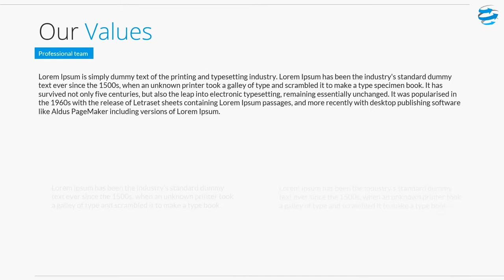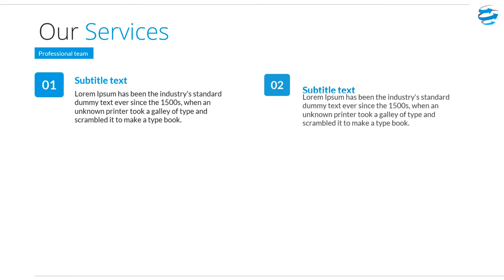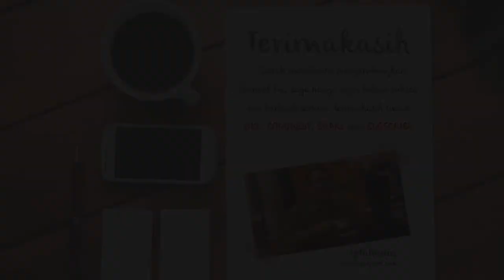Video Company Profile Perusahaan Audit, Pemeriksa Jasa Keuangan, Agen finansial, Jasa moneter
KUMPULAN CONTOH VIDEO KAMI
2. CONTOH VIDEO FASHION SHOW
5. CONTOH VIDEO PERSONAL BRANDING
7. CONTOH VIDEO COMPANY PROFILE
8. CONTOH VIDEO PROMOSI MASAKAN
9. CONTOH VIDEO IKLAN KENDARAAN
10. CONTOH VIDEO UCAPAN, UNDANGAN